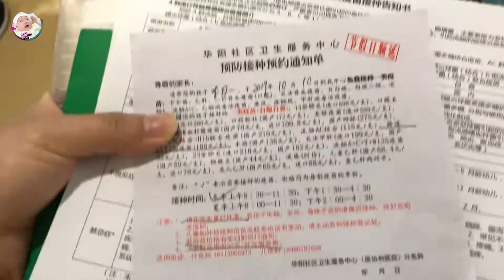网友说收费疫苗没用，国家免费的就行，93年宝妈却坚持打收费疫苗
宝宝疫苗篇：A+C流脑疫苗